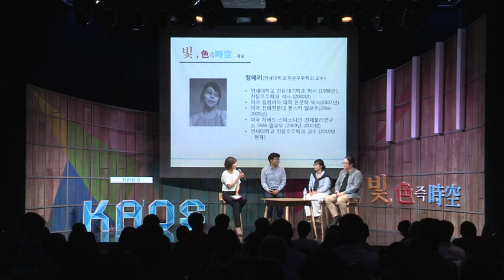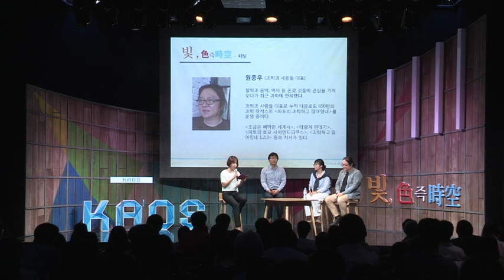[강연] 별빛이 우리에게 밝혀준 것들 - 태양과 별 (4) _윤성철 교수 | 2015 가을 카오스 강연 '빛 색즉시공' 2강